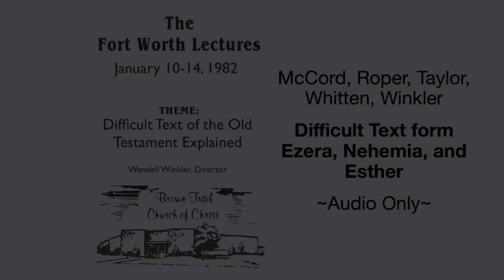Mccord, Roper, Taylor, Whitten, Winkler Difficult Text form Ezera, Nehemia, and Esther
5th Fort Worth Lectureship 1982, Difficult Text of the Old Testament Explained

Missing Ending